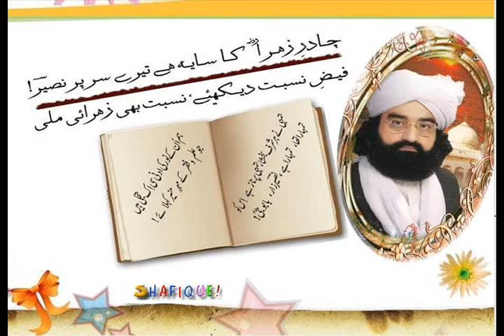Yeh Keh Kar Uss Ny Aaina Lagaya | Poetry of Pir Naseer ud din Naseer Gillani RA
Syed  Naseer uddin Naseer Gilani R.A (14 November 1949 – 13 February 2009)
He was the Sajjada Nasheen of the Darbar e Aalia Golra Sharif, Islamabad, Pakistan.
Syed Naseer uddin Naseer Gilani R.A was the Great-Grandson of Hazrat Pir Syed Meher Ali Shah Gilani R.A, Grandson of Hazrat Syed Ghualm Mohiuddin Gilani R.A and the son of Hazrat Syed Ghulam Moinuddin Gilani R.A of Golra Sharif.

Syed Naseer uddin Naseer Gilani R.A  was a great religious scholar and a well known poet. He wrote poetry in almost seven languages and authored several books. He played an important role in spreading the message of Islam in all over the world.

His books include:

1 Faiz e Nisbat
2 Kya iblees alim tha
3 Lafz Allah ki tahqeeq
4 Mwazna e ilm o karamat
5 Musalmano ke Urooj O Zawal ke asbab
6 Pakistan mien zalzaly ki tabah kaarian
7 Peeran E Peer ki shakhsiyat,seerat,taleemat
8 Quran Majeed ke Aadab E Tilawat
9 Rah O Rasm E Manzil Ha
10 Rang e Nizam
11 Rubaiyat Ul Madhiya fi Hadrat-il-Qadiriya
12 Naam o Nasb
13 Tarieeq ul Falah Fi Mas'alatil Kufwi Lin'nikah
14 Aaghosh E Hairat
15 Aaena Shareeat mein Peeri mureedi ki hesiyat
16 Deen Hama Aoost
17 Latma-Tul-Ghaib Ala Azala-Tur-Raib
18 Fatwa Naveesi ke aadab
19 Al Jawahir ut Toheediya fi Taleemat ul Ghausia
20 Dast E Nazr
21 Arsh E Naz
22 Peman E Shab
23 Eaanat O Istiaanat ki sharaee hesiyat

Peer Naseer ud din Naseer Golra Sharif